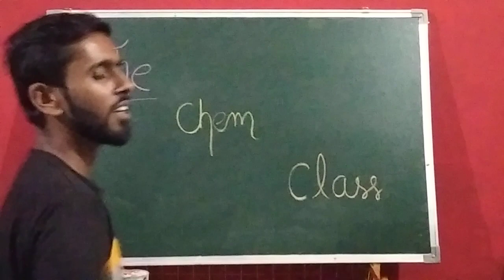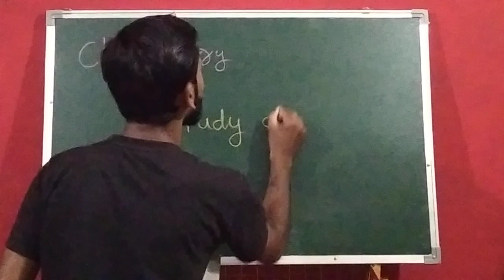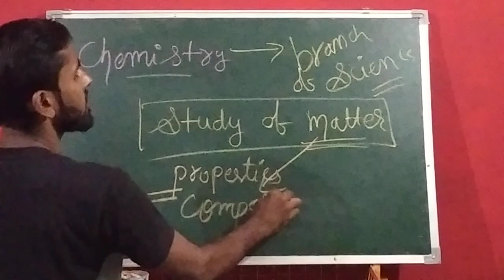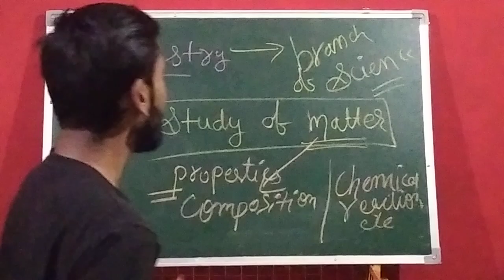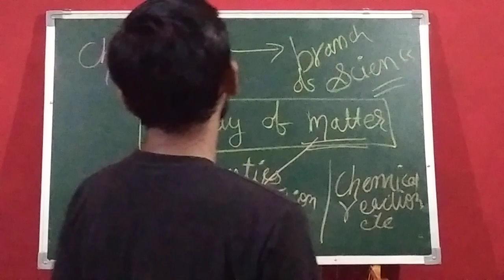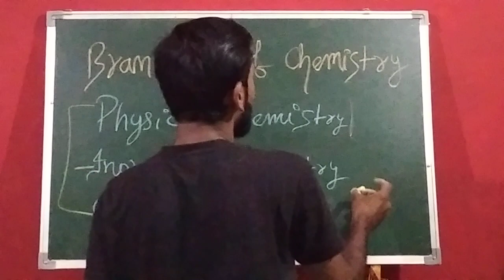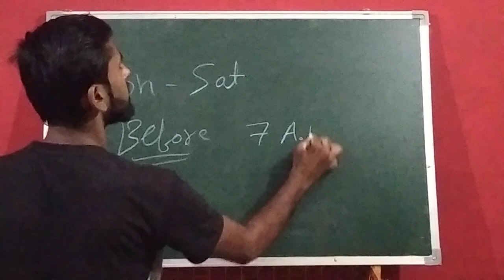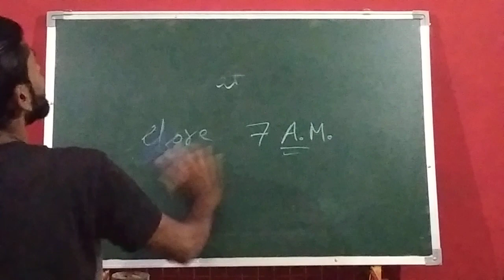The Chem Class / Introduction / Tarun Jain